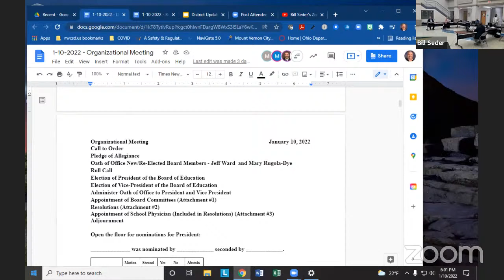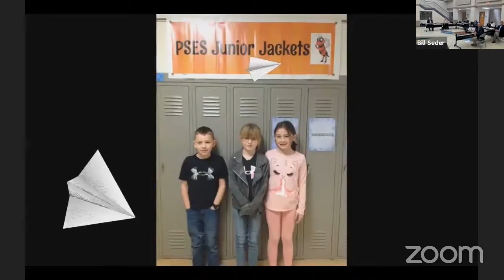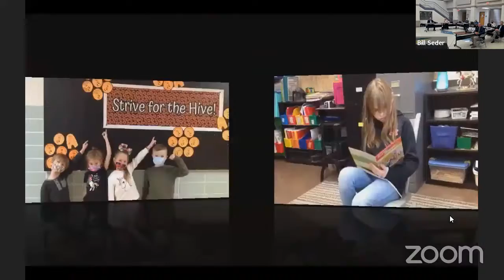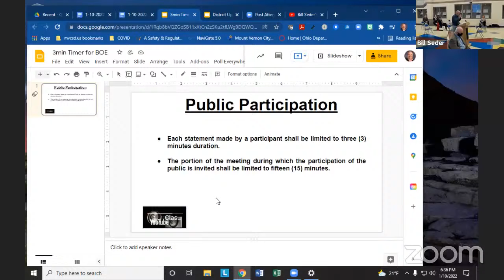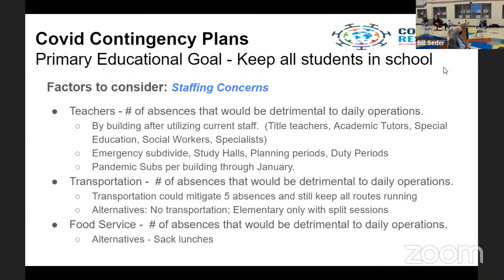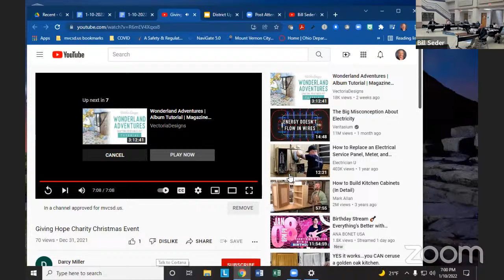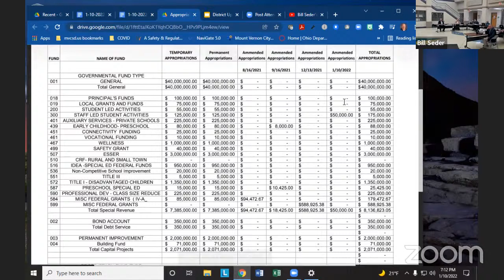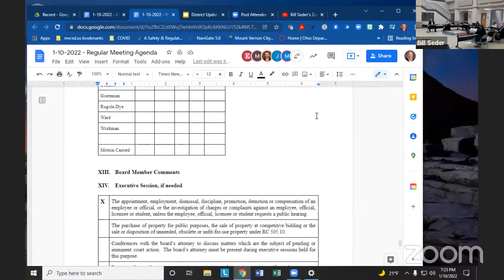January 10, 2022 Mount Vernon Board of Education Meeting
Mount Vernon Board of Education January 2022 Meeting at Twin Oak Elementary School.